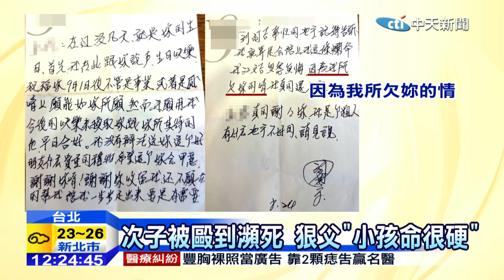20141125中天新聞 次子被毆到瀕死 狠父「小孩命很硬」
狠父殺女埋屍案，日前疑似挖出女童骨骸，但因為鑑定報告還沒出爐，案情仍未明朗，不過有女子爆料，曾經目睹江姓嫌犯將小兒子打到沒有呼吸心跳，不送醫竟然只帶去浴室沖冷水做CPR，還冷冷的說我家小孩命都很硬，讓女子擔心嫌犯聲稱賣掉的小兒子，恐怕已經遭遇不測。